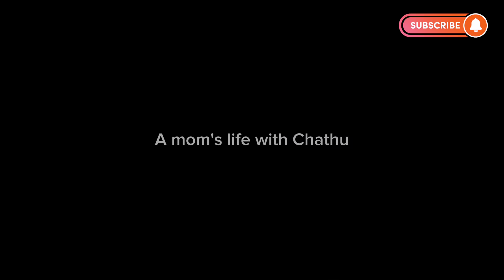සාම්ප්‍රදායික අඩ/ගෑස් ලිපේ තියලා ගිනි කබලෙන් පුච්චගන්න හැටි/Traditional Ada Recipe/බේකරියේ රසටම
Ada#adarecipe#a mom's life with Chathu#Sweet Recipe Srilanka Traditional Sweet Recipe# teatime#

සාම්ප්‍රදායික අඩ රෙසිපිය

හැමෝම වගේ පුංචි කාලේ ඉඳලම කාලා තියෙන කෑමක් තමයි අඩ කියන්නේ...ඉස්සර ඉතිං බේකරි වල හැදුන අඩ දැන් අපිට ගෙදරම හදාගෙන කන්න පුලුවන්.රසට වගේම පිරිසිදුව..

හදන්න ගොඩක් අමාරුයි කියලා ගොඩක් දෙනෙක් හිතුවට මට නම් හිතෙන්නේ අඩ ටිකක් හදාගන්න එක හරිම ලේසි වැඩක් කියලයි

රෑට අඩ මිශ්‍රණය හදලා තිබ්බනම් උදේට ශෝක් එකට ඒක පිපිලා තියෙනවා

අඩ ටික කබලේ පුච්ච ගන්න නම් පැය 1/2 ක් වත් යන්නේ නෑ

අවශ්‍ය ද්‍රව්‍ය

පාන් පිටි 230 g
සීනි 200 g
බිත්තර 1
බටර් 30g
වැනිලා තේ හැඳි 1
ඊස්ට් තේ හැඳි 1/4
ආප්ප සෝඩා (බේකිං සෝඩා)තේ හැඳි 3/4
ලුණු ස්වල්පයක්
ෆ්‍රෙශ් මිල්ක් අඬු කෝප්ප 1